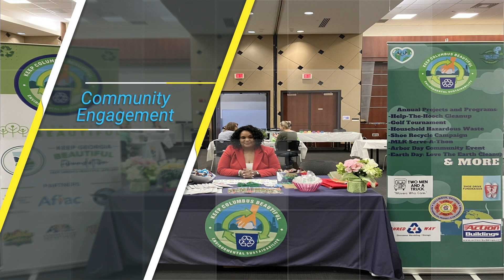KCBC - Earth Week Celebration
A montage video of all the great things Keep Columbus Beautiful Commission did during their Earth Week Celebration